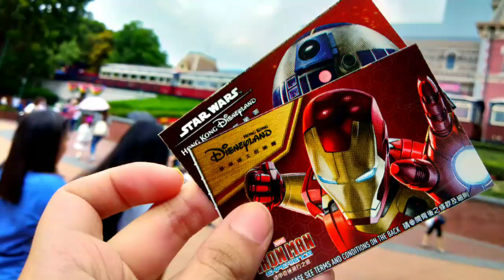Where to go in Hong Kong? - 6 Top places to visit in Hong Kong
These are the top places you can visit in Hong Kong.

Sending love! 😘😊